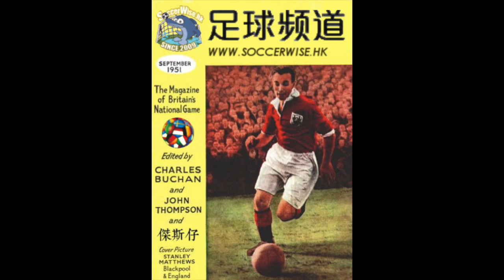“我睇三十幾年波, 未見過咁既情況" HopeBallSong節錄（2017-4-18): 師兄評里昂巴斯蒂亞事件：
記住留意節目內-糖友坊母親節會員送蛋糕遊戲～

節目：糖友坊特約 - Hope Ball Song

日期：2017 年 04 月 18 日（星期二）
主持︰Ricca師兄、遲D瞓

上半場︰歐聯馬德里同市光榮？ / 巴塞大奇蹟一不離二？/ 多蒙特作客反底有望？
下半場︰暴徒球迷追打里昂球員 / 摩連奴拿手好戲羸車仔